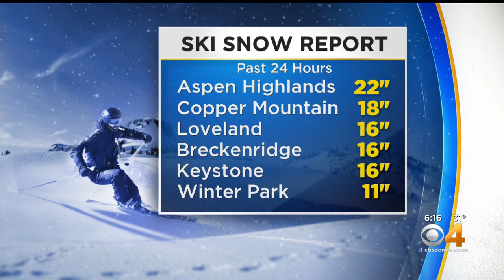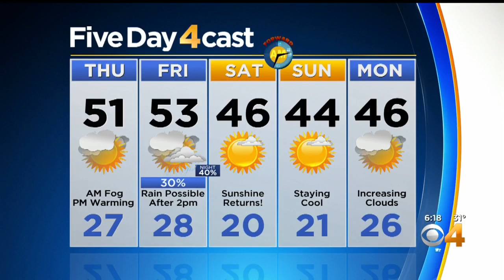CBS4 This Morning at 6:00 a.m.